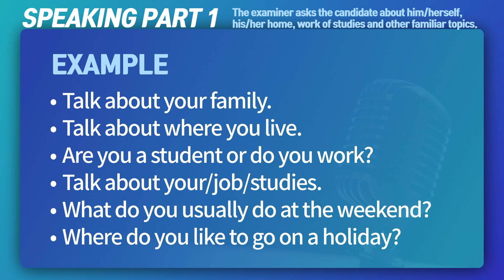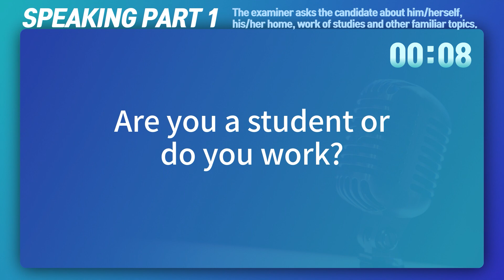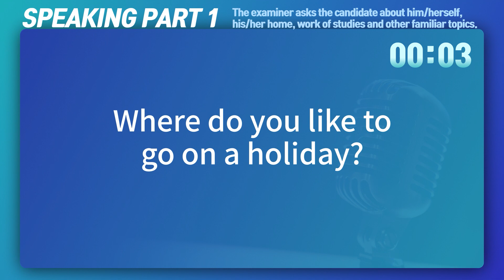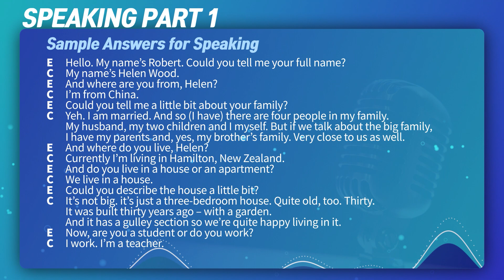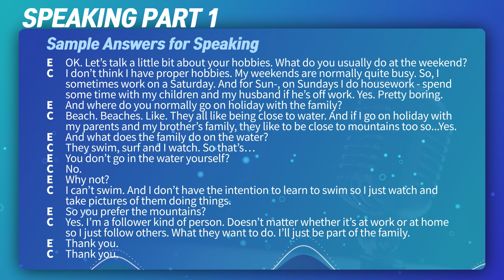IELTS Actual Test Speaking Part 1 - with Answers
Let's learn the points of Speaking questions from this video!